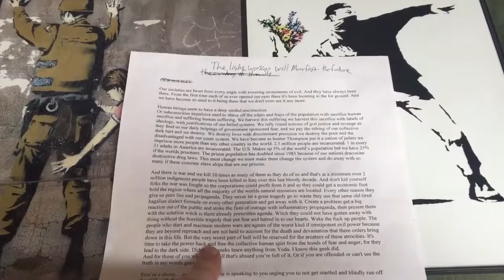The light workers will manifest the future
This bit of prose is copyrighted under my pen name Gabriel Samadhi.